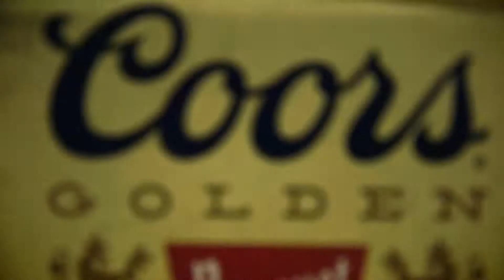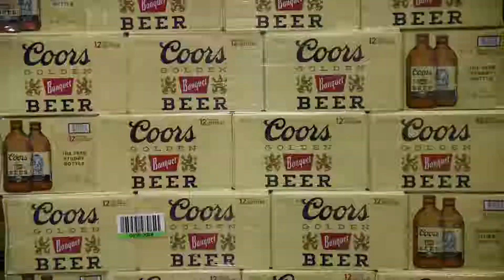HCB: Job Descriptions - Warehouse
This Program lays out the groundwork of Day-to-Day activities new hires can expect while working at HCB in the Sales Department.